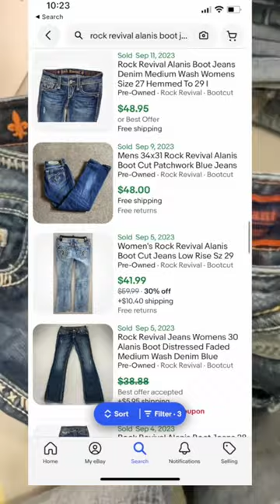Rummage Sale BOLOS 👌🏼